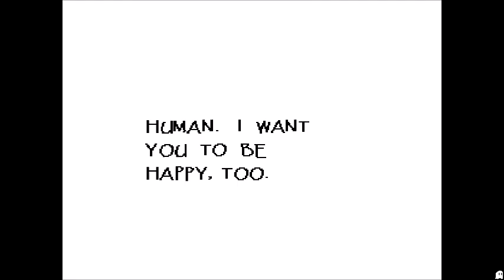L Plays Undertale Pt. 13 Doing the Hanging-Out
I've only done this about 5 times in real life... I don't know if I can do this. Hanging-Out is so complicated!